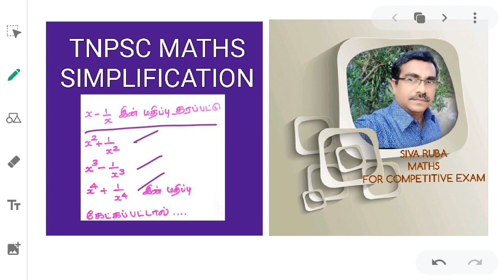Simplification | tnpsc maths| algebra sum| previous year q&a